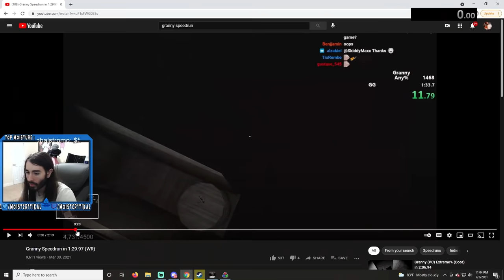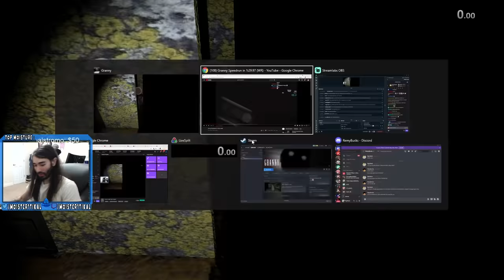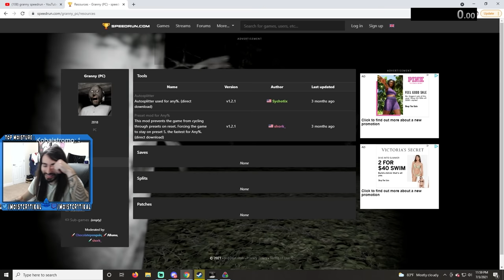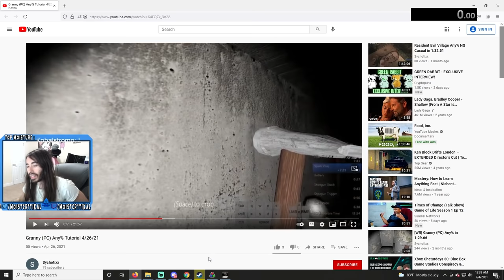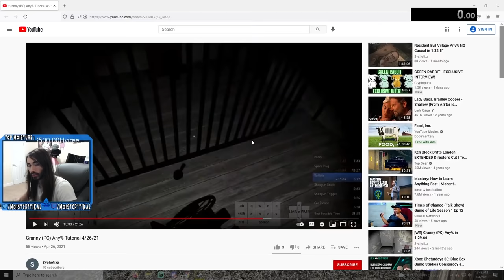Going For World Record Granny Speedrun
This is the greatest granny speedrun learning of All Time